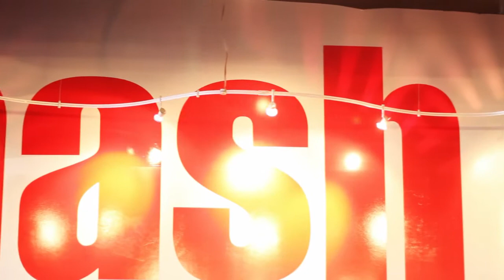Bonnie Springs.mpg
We were running errands on Saturday morning and decided to take a short drive out to Bonnie Springs about 7 miles west of Red Rock Canyon, NV.  Shot handheld on a Canon 60d with the nifty fifty and the Tamron 28-75 f/2.8.  The video was shot in 1080p but I uploaded in 720.